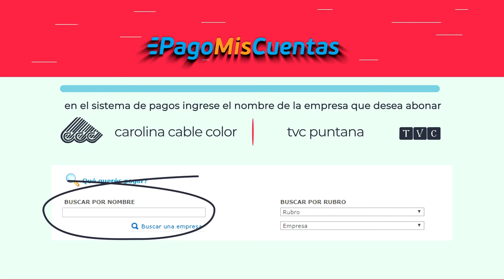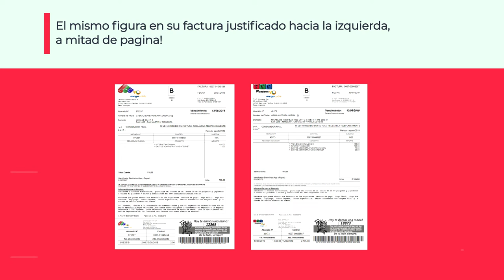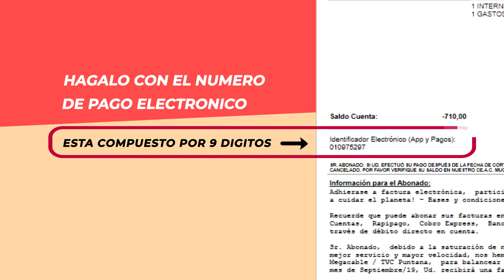Enfermedad Cardiovascular y neurovascular con mas mortalidad que el COVID19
Consejos Saludables de Megacable San Luis Una entrevista con los reconocidos cardiólogos el Dr. Luis Fiszman y el Dr. Sergio Vissani, mostrandonos la realidad de los enfermos cardio y neurovasculares en tiempos de pandemia.